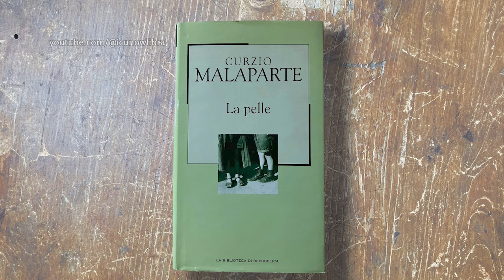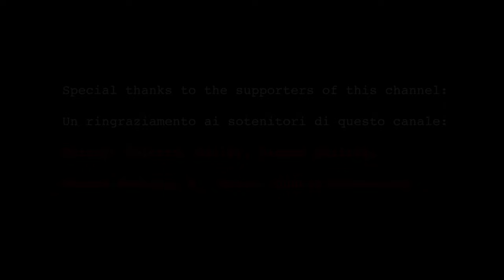The Fall of Florence, 1944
During the "Battle of Florence", when everything seems over, with the German troops and the units of the Social Republic in retreat, a new phenomenon emerges, civilian snipers; they are Florentines of both sexes and of all ages who shoot from the windows at allies and partisans entering the city.

Durante la “battaglia di Firenze”, quando tutto sembra finito, con le truppe tedesche e i reparti della Repubblica Sociale in ritirata, emerge un nuovo fenomeno, i cosiddetti “franchi tiratori”; sono fiorentini di ambo i sessi e di tutte le età che sparano dalle finestre su alleati e partigiani che entrano in città.